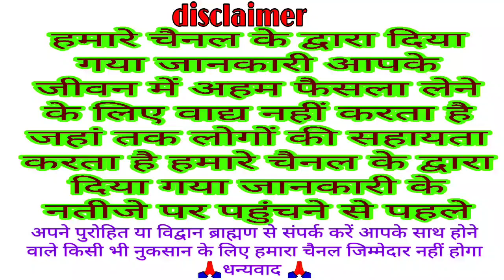आज का पंचांग 10 सितंबर 2022 आज की शुभ चौघड़िया मुहूर्त | Dainik panchang | today choghadiya muhurat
Dainik panchang
panchang
aaj ka Shubh chaughadiya muhurt
chaughadiya muhurt
today Yatra
aaj ka Vrat
muhurt
Shubh Din
 Panchangam
 Aaj Ka Panchang 10 September 2022
 ShubhChoghadiya
 august Panchang hindi
 online panchangam
 panchang in hindi
 shubh panchang
Indian calendar
panchang today
today’s panchang
TodayPanchang
10 September 2022 Panchang
आज का पंचांग 10 सितंबर || आज की शुभ चौघड़िया मुहूर्त || Dainik panchang || today choghadiya
Dainik panchang
Aaj ka panchang
Panchang
Today Shubh chaughadiya muhurt
Chaughadiya muhurt
Panchangam
Today choghadiya
Chaughadiya
Muhurt
Aaj ka choghadiya 10 September 2022 का चौघाड़िया | शुभ मुहूर्त | राहुकाल  Choghadiya
 choghadiya
Aaj ka panchang September 2022